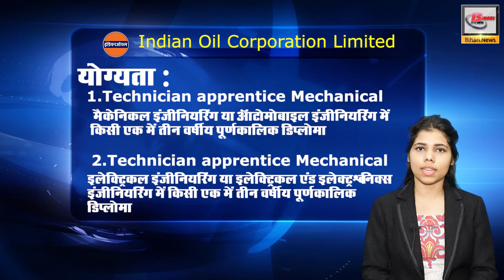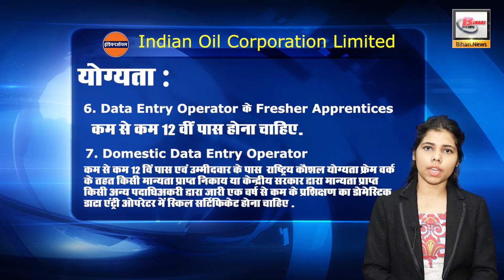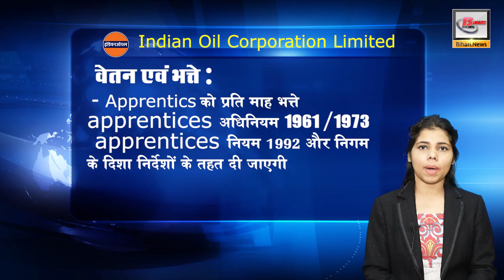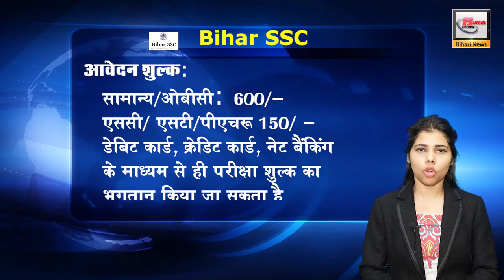November 2nd week latest Govt. & Private jobs & vacancies in Bihar, India 2019.Sarkari jobs India.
1-नाम Company Name - Indian Oil Corporation Limited Pipeline division has sought applications from Indian citizens for the management of about 380 apprentices in their pipelines areas in states across the country.
Application fee - No fee is being charged from any category of candidates for the application.

Date - The application has started from November 4, which will run till 6 pm on November 22.
Age- minimum age is 18 and maximum age is 24 years as on 31 October 2019. However, sc, st is 5 years, OBC is 3 years while pwd category students are 10 years old.
तन Salary and Allowances -Apprentice will be given per month allowances under the Apprentices Act 1961/1973 Apprentices Rules 1992 and the guidelines of the Corporation.

2-
Epdepartement - Rajasthan High Court
Total Vacancies - 3678
Group d (Peon and Driver)
Qualification -10 V Pass
Date of application - The application will start from 18 November and the last date is 17 December.
शुल्क Application Fee - Talking about the fees charged for the application, it is Rs. 150 for the candidates from outside states and general, obc and ews and Rs. 100 for the sc, st and pwd candidates of the state.
Pay -12,400 per month
For more information in this regard, you can get information by going to the website of Rajasthan High Court
3-
Department - North Western Railway
Total vacancies - 2029
Classes - Various Trade Apprentice Recruitment
Eligibility: - It is mandatory to pass class 10 with ITI / NCVT certificate in the relevant field.
Age limit - Candidates from 15 to 24 years can apply till 8 December. St, sc is 5 and obc is 3 years old.
Date of application - The application has started from 8 November, the last date is 8 December.
Application fee - General and obc will have to pay 100 rupees while sc, st, physically handicapped and women will not have to pay any application fee.
salary - Any information has been given about salary.
Tell the application - Applicants can apply by going as well as to get more information regarding this recruitment from there.
4-
Department - Bihar State Health Society National Health Mission.
Total Vacancies - 1576
Academic-Pharmacist and other post recruitment
Eligibility - There are different qualifications for different posts.

Application fee
General / OBC: 500 / -
SC / ST / PH: 250 / -
All Category Women: 250 / -

Date of application - The application has started from 31 October, the last date of which is 21 November.
The application said - Interested candidates can apply by reading the guidelines on the official website of the State Health Committee, Bihar
5-
Department -ibps
This recruitment is for the post of -IT Officer, Agriculture Field Officer, Rajbasha Adhikari, Law Officer and Marketing Officer.
  Bachelor Degree with B Level Certificate for IT Officer.
Date of application - The application has started from 6 November, the last date is 26 November.
Application fee
Pay-14,500 to 25,700 per month is payable.
The application should be called - Candidates can apply by going and also can get more information from here.
6 -
Department-Union Public Service Commission Joint Defense Services Examination CDS I 2020
Army - Navy, Commissioned Officer in Air Force
Total Vacancies - 418
 Age limit - age should be 17 to 22 for Army and Navy and 18 to 22 for Air Force while age 17 to 23 for ota is mandatory.
Application date - The application has started from 30 October, the last date of which is 19 November.
Application fee - Rs 200 for general and OBC candidates and no fee for SC and ST candidates and all categories of women.
Salary - 56,100 to 2.5 2,50,500 per month
The application should be called - Candidates can apply online by going and can get more information from here in this regard.
7 -
Department -Bihar SSC
ददद-- Annuwadak and Sahayak
Total vacancies - 1505
 Age limit - Candidates between the age of 18 to 37 for assistant Urdu reader and 21 to 37 for Urdu assistant and Rajbhasha assistant Urdu can apply.

Application date - The application has started from 5th November, the last date of which is 30th November.
The application said - Candidates can apply online by going and also get more information in this regard.